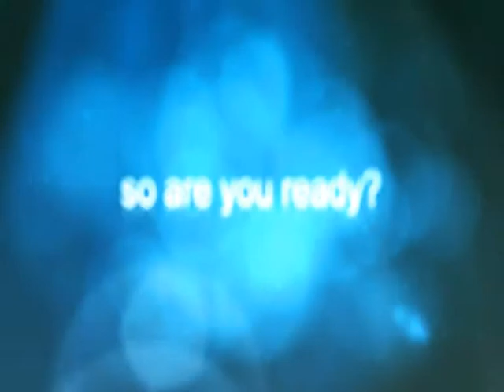Shock Cyber Cafe Project Add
School College Projects Add